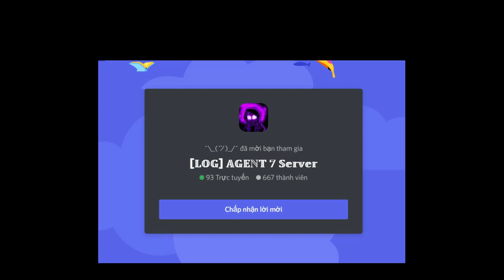[Unobtainable] Nil [Showcase/How To Get] [Undertale: A Multiversal Timeline]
0:00 Intro
0:05 Merch Intro
0:11 How To Get Nil
0:28 Nil Showcase
2:52 Nil Vs M87